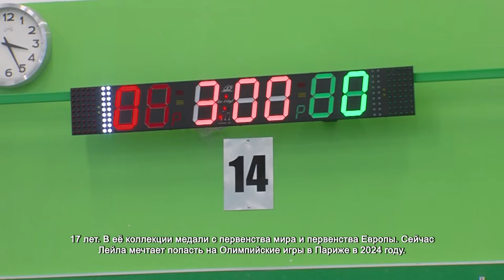Как фехтовальщики готовятся к соревнованиям. 4.02.2022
Перчатки, электрокуртка и защитный шлем. Надев защитную амуницию, Лейла выходит на дорожку для спарринга. Спортсменка занимается фехтованием уже 17 лет. В её коллекции медали с Первенства мира и Первенства Европы. Сейчас Лейла мечтает попасть на Олимпийские игры в Париже в 2024 году.